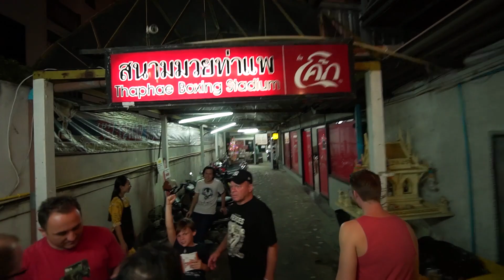Camera 3 & Ado Bike Ride Through Chiang Mai | Full Episode | Blokesworld